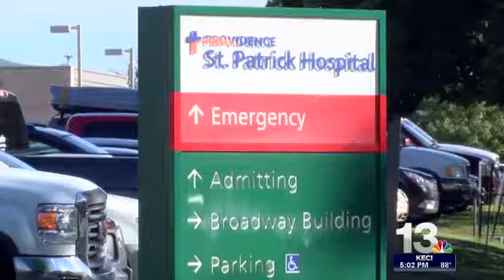Firefighters mourn loss of fallen colleague, hero